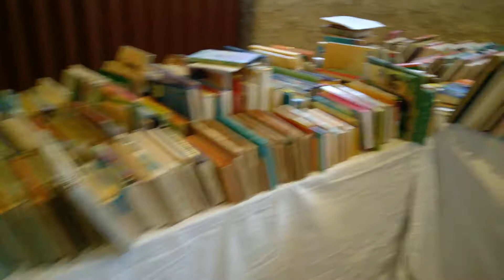Genoeg spulletjes voor de Fancy Fair (Jeugd voor Gambia)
Ontelbaar